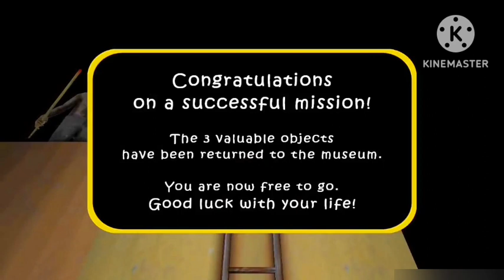The Truth About The Twins Extreme Gameplay Will Shock You😱😱😱!!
About: Modx Gamerz is a Gaming YouTube Channel in which you will get amazing, funny and horror gameplay videos.